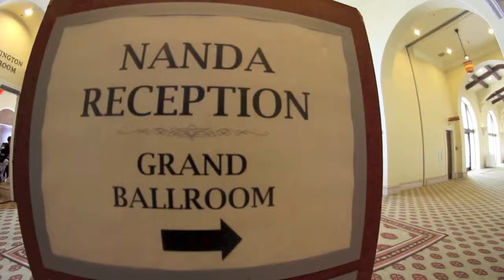Amit & Tina Reception Highlights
Filmed & Edited by A.Mucitelli for T&R Media

Song: Allah Jaane
Artist: Teri Meri Kahaani